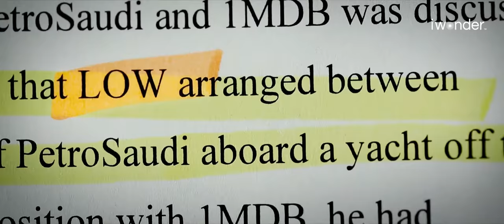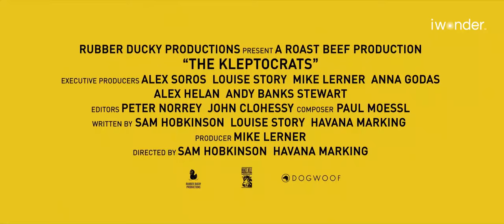The Kleptocrats trailer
Watch THE KLEPTOCRATS exclusively on iwonder.com just weeks after sold-out screenings at Sydney Film Festival